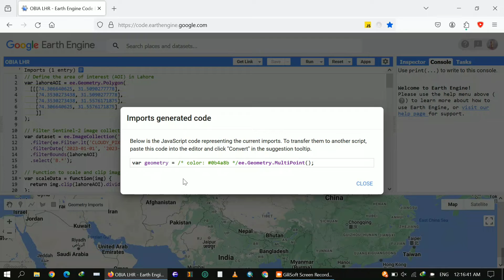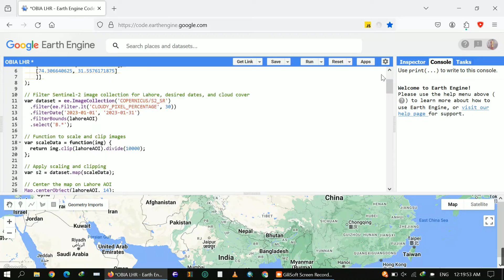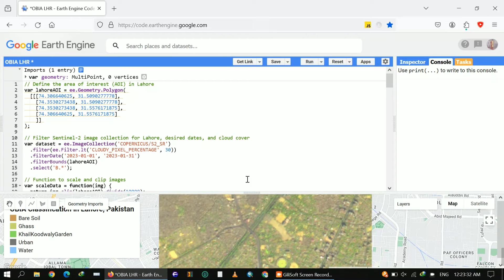OBIA supervised object based image classification using google earth engine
Today, I'm excited to show you how to perform object-based image classification using Google Earth Engine.

To get started, I defined my area of interest (AOI) in Lahore, Pakistan. This AOI serves as the focal point for our analysis, allowing us to zoom in on a specific geographic area and extract relevant imagery.

Next, I filtered the Sentinel-2 image collection based on desired dates and cloud cover to ensure we're working with high-quality data. This step is crucial for obtaining accurate classification results.

Then, I defined training polygons for different land cover classes within the AOI, such as bare soil, grass, garden, urban, and water. These polygons serve as the basis for training our classification model, providing labeled samples for the algorithm to learn from.

After extracting training data from the image using these polygons, I trained a Random Forest classifier using the Google Earth Engine platform. This supervised learning approach allows us to classify the image based on its spectral properties while considering spatial context.

Once the classifier was trained, I applied it to the image to generate a classified map, depicting different land cover classes within the AOI. To visualize the results, I created a color-coded legend, making it easy to interpret the classification output.

Finally, I exported the classified image to Google Drive, enabling further analysis and sharing of the results. This workflow demonstrates the power of object-based image classification and how it can be implemented using Google Earth Engine for remote sensing applications.

I hope you find this tutorial helpful and insightful.